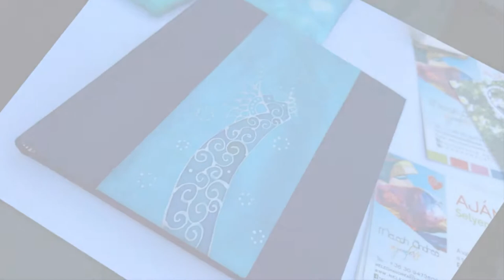Selyemfestő - Melegh Andrea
Első látásra beleszeretett a selyemfestésbe Meleg Andrea. Élete során többféle technikát kipróbált, végül a selyemnél maradt. Egyéni szín és formavilága messziről elárulja alkotóját, senkivel nem téveszthető össze. Sálai, festményei egyre népszerűbbek. Tanítványaival alkotótáborban járt a tengeren, ezen a nyáron.